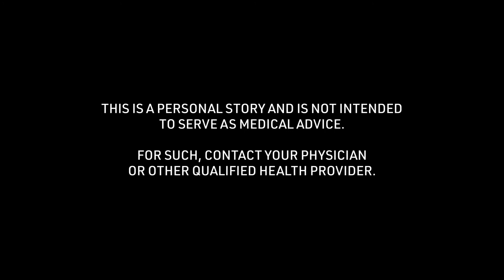Brian's Wrestling/Martial Arts Concussion Story: Cause of Injury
Brian talks about the "Cause of Injury" of his child's wrestling/martial arts concussion story received at 16 years old. To see all of his story and thousands of others visit the Concussion Story Wall

1) What was the cause of your concussion?
2) What were your symptoms? (Physical/mental struggles?)
3) What was the greatest challenge about your concussion?
4) What tips helped you get through your recovery process?
5) In retrospect, what is something helpful you could have said to yourself during recovery?
6) Were you comfortable sharing experiences about your concussion? Were your family, friends, team, coach, school helpful in this process?